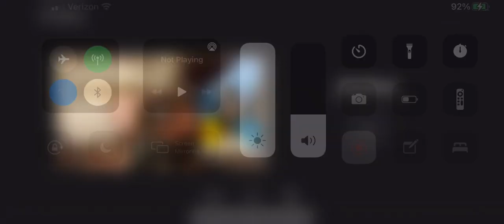sleeping beauty dress rehearsal !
sleeping beauty dress rehearsal vlog !!
(we are all vaccinated, which is why we are unmasked!!)